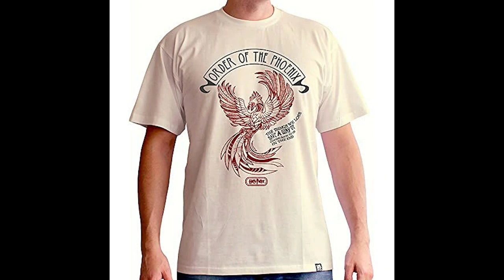Prequel HARRY'EGO POTTERA o HUNCWOTACH. Co się w nim wydarzyło?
Z okazji dnia Harry'ego Pottera zapraszam was na odcinek w którym opowiem wam o prequelu opisującym przygody Jamesa Pottera i Syriusza Blacka przed akcją książkowej sagi